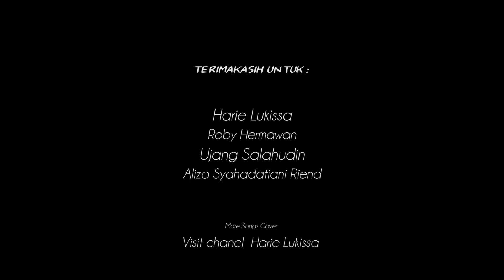NOAH - WANITAKU [Video Audio Cover] :: Filmaking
NOAH - WANITAKU

Cover Lagu by Harie Lukissa
            Gitar : Harie Lukissa
            Dram/Komposer/recording dan Video Live Record  oleh bang Harie Lukissa
            Vocal : Roby
Bass : .

Cover Video by Actipiece

Semata-mata hanya Hobi
ingat ya ini cover semuanya..

Lets Play